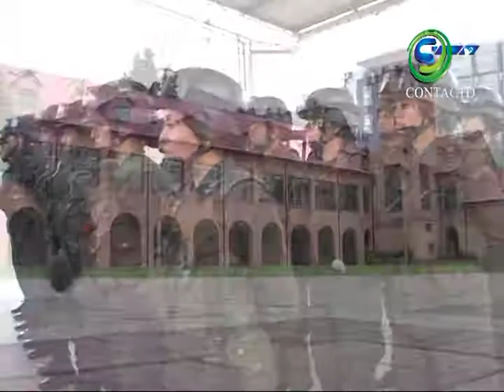SIBATE (Yo no pago ... DENUNCIO) ANTE EL GAULA CTv11_2013